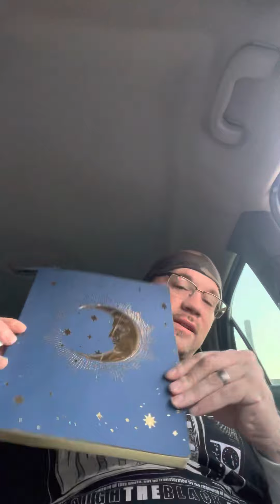ANGEL DREAM FROM GAB AND MY WIFES WARRIOR ANGELS DREAM HEED THE MESSAGES OF JUDGMENT IS NOW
SEEK JESUS GO TO GOD